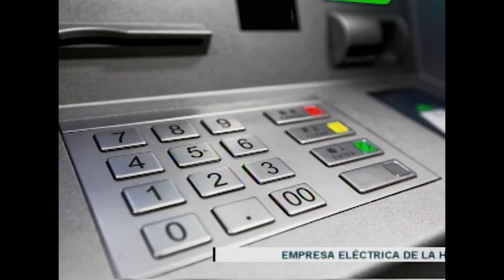Empresa Electrica de la Habana, extendió prueba para eliminar efectivo de factura de electricidad.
La Empresa Eléctrica de La Habana extendió hasta las oficinas comerciales de los municipios del Cerro, Arroyo Naranjo y el Cotorro, la prueba piloto para eliminar el efectivo de la factura de electricidad en las ventanillas de cobro.